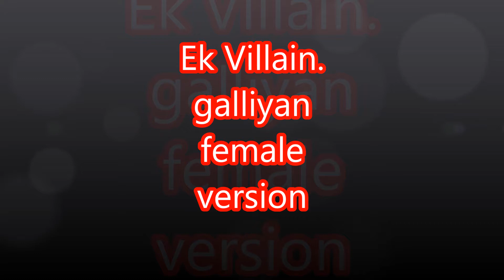Ek Villain:Galliyan female version full song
full song: Galliyan Ek Villain
Singer: SHRADDHA KAPOOR , ANKIT TIWAR